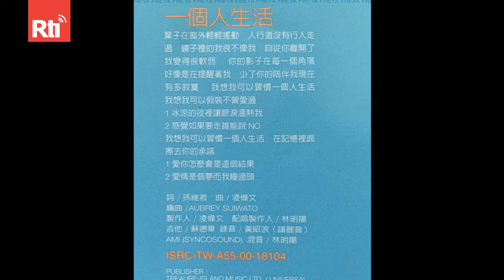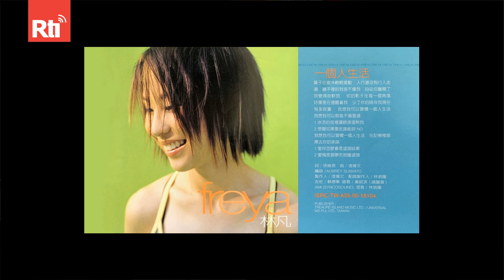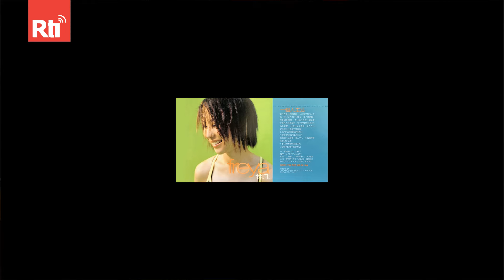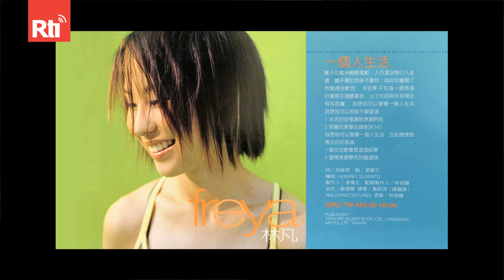那些年我們一起唱的歌 #335｜林凡之歌-一個人生活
1979年生於台北的林凡，父親為馬來西亞檳城華人，母親為台灣人，擁有馬來西亞國籍與台灣永久居留權。畢業於美國西雅圖華盛頓大學心理學系，並且獲得美國波士頓大學大眾傳播碩士。林凡的聲線算是女中音，溫暖清亮而沒有雜質，和陳淑樺接近，擅常演唱抒情歌曲，因而被媒體封為「療愛歌姬」。但是因為長相比較普通，在那個流行玉女歌手的年代，林凡與歌壇上的另外兩位好友彭佳慧與周蕙，被媒體稱為「歌壇三醜」。1999年暑假，自美國返台打工的林凡，下班以後與一群朋友到KTV唱歌，當她唱到林憶蓮的《夜太黑》時，獲得在場的音樂人林明陽青睞，邀請簽約上華唱片，從此踏入歌壇。

本集節目介紹3首林凡演唱的歌曲。
1.一個人生活
2.再見西雅圖
3.都是他